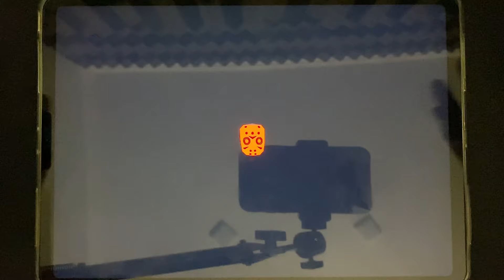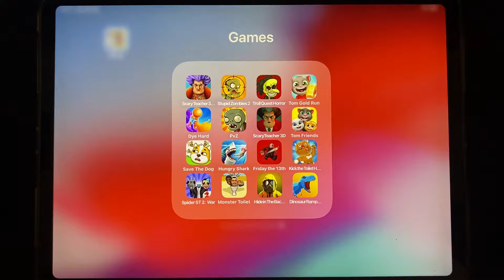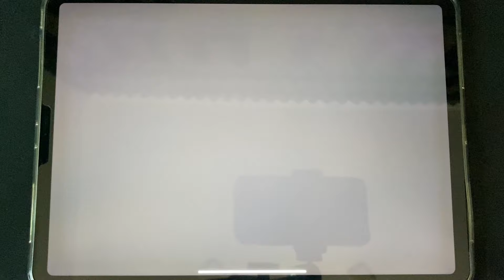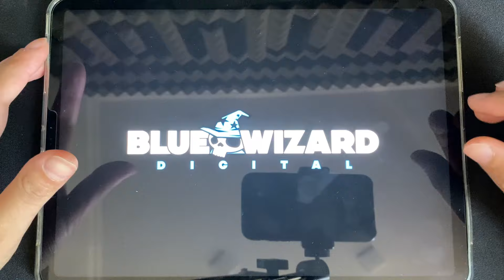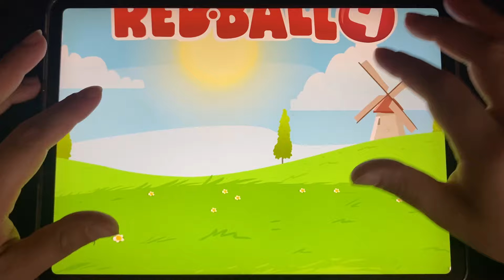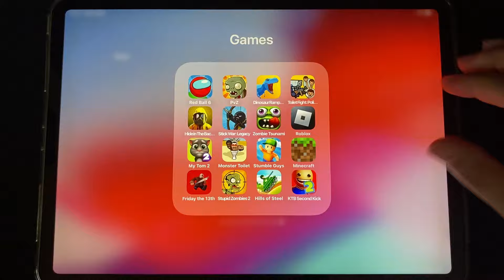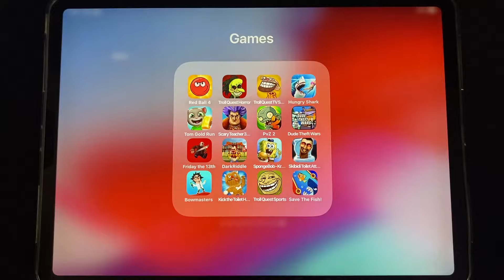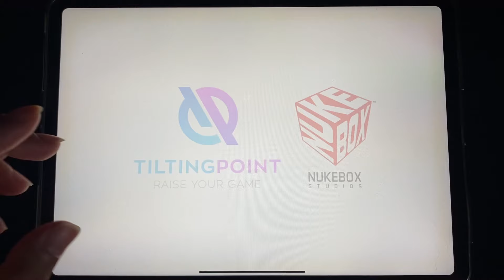Scary Teacher 3D,Skibidi.io,Tom Friends,Roller Ball,Red Ball 4,Bowmasters,Zombie Tsunami,Stick War